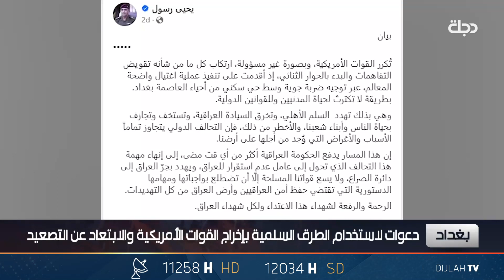دعوات لاستخدام الطرق السلمية بإخراج القوات الأمريكية والابتعاد عن التصعيد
11258📺 افقي